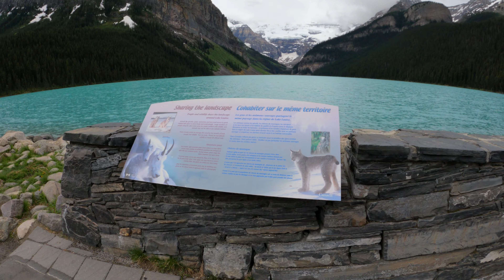Lake Louise |Day 3-1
Lake Louise was beyond beautiful. We got lucky to see it without many people around the lake. Although it was a rainy day, we enjoyed it.